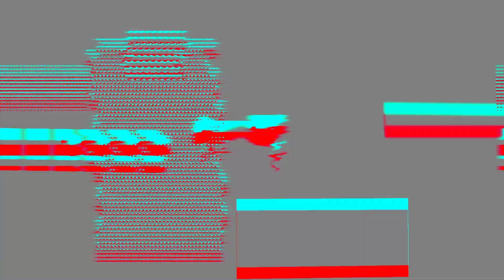REACCIÓN y REVIEW a Pharrell Williams, Swae Lee, Rauw Alejandro - Airplane Tickets